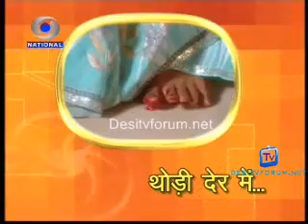Karam Dharam Apna Apna - EP#329 - 29th December 2010